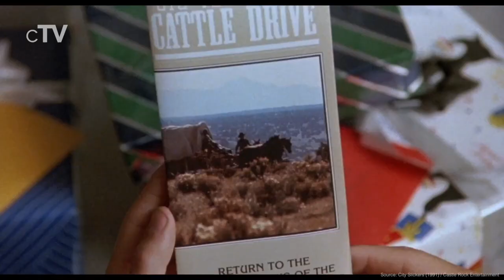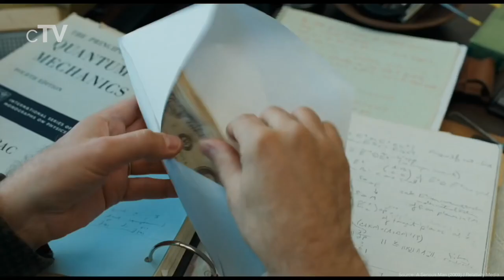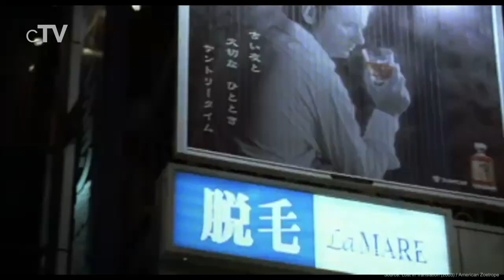Top 10 Mid Life Crisis Movies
If you like to see transitions of identity and self-confidence that can occur in middle-aged individuals you should definitely watch our picks for the best Midlife Crisis movies. The following ranking focuses on movies that deal with the psychological crisis brought about by events that highlight a person's growing age, inevitable mortality, and possibly shortcomings of accomplishments in life.

Movies in this Ranking:
10. City Slickers (1991)
9. The Family Man (2000)
8. The Beaver (2011)
7. A Serious Man (2009)
6. JCVD (2008)
5. Manhattan (1979)
4. Crazy, Stupid, Love. (2011)
3. Falling Down (1993)
2. Lost in Translation (2003)
1. American Beauty (1999)